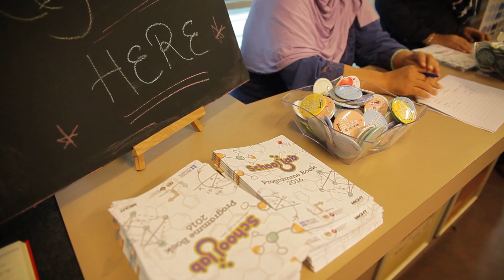FameLab and School Lab 2016 Highlight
FameLab is a science communications competition designed to engage and entertain by breaking down science, technology and engineering concepts into three minute presentations.